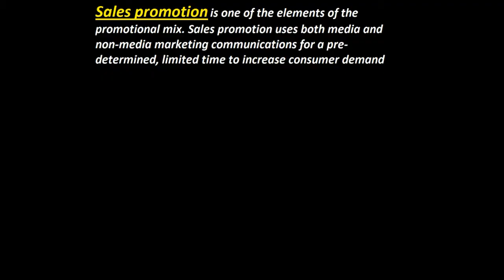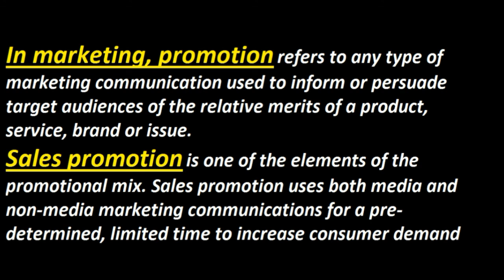What is Marketing Promotion & Sales Promotion ? Urdu / Hindi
This Video Give The Basic Concept & Basic Logic's of What is Marketing Promotion & Sales Promotion ? Urdu / Hindi

My Recommenmd Amazing Gears & Products:
1. Books
2. Digital Music
3. Electronics
4. Computers, Tablets and IT Accessories

1. Boya Microphones
2. Dell XPS 15 Laptop
3. Nikon DSLR Camera
4. Samsung Galaxy S10